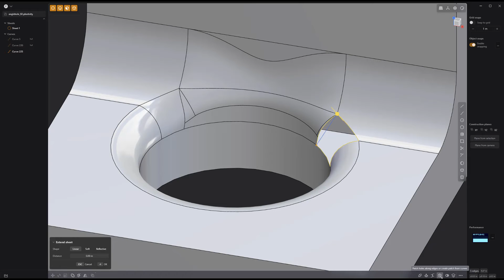Plasticity | Optimizing Fillet Intersections 03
This video takes a quick look at Optimizing Fillet Intersections in Plasticity.